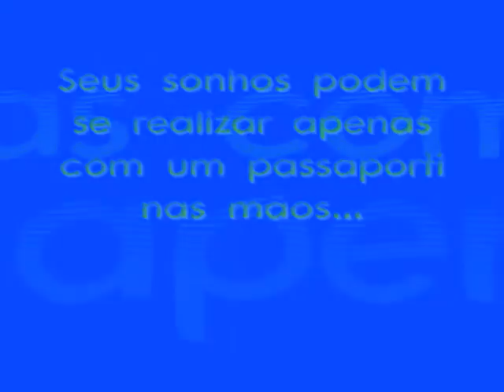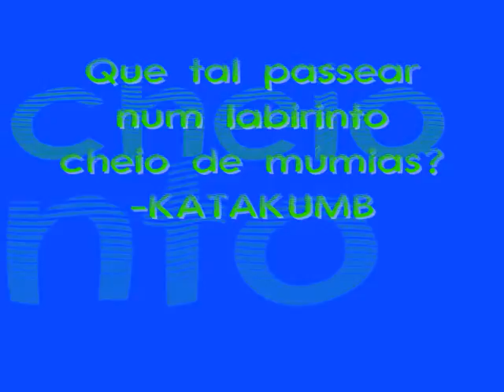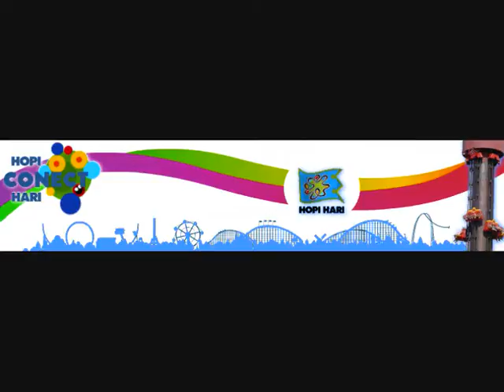Comercial Online HH-World Parks Blog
Olá..Esse é só um comercial que fiz para o blog.. ; D